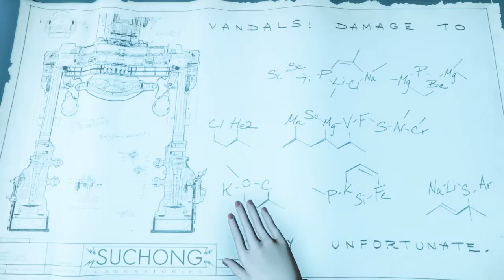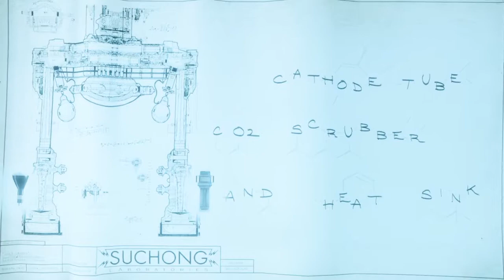Dont Hurt Me Big Daddy / Bioshock Infinite Burial At Sea Ep 2